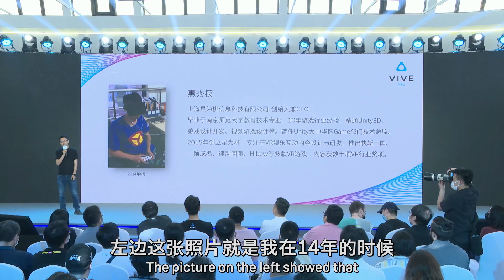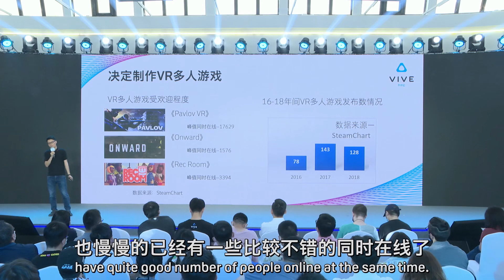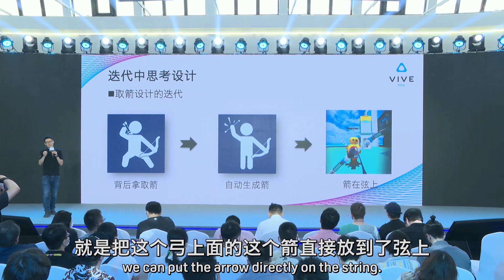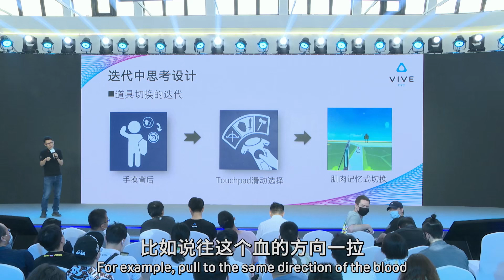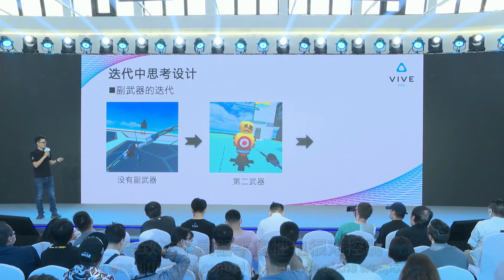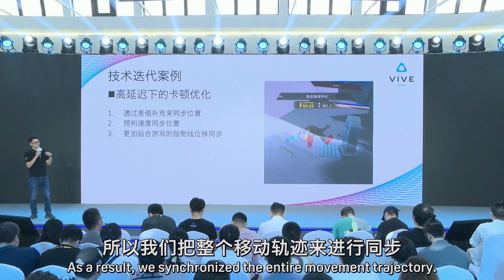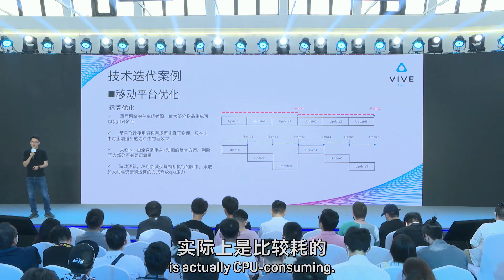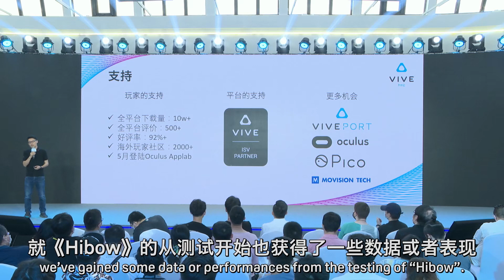The Challenges of Developing Multi-player VR games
Chesstar studio's experience sharing about the challenges and opportunities of developing multi-player games.